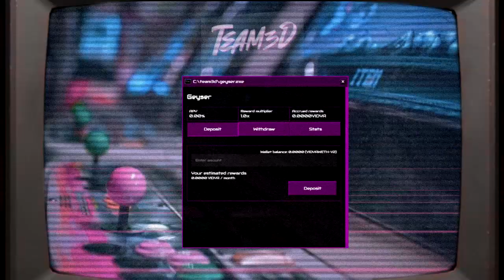Team3D's VIDYA: We gamify DeFi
We gamify DeFi.

Vidya is a multipurpose DeFi gaming token built on the Ethereum network that was created as a digital transfer of value for traditional games, blockchain games, and decentralized financial experiments. We assembled as Team3D to build Vidya as a cryptocurrency at the forefront of a cascading change that's taking place in the world of digital value transfer in the gaming industry, specifically through peer-to-peer networks made possible by the blockchain. In a nutshell, we put game economies in the hands of the people playing them.

Interested?